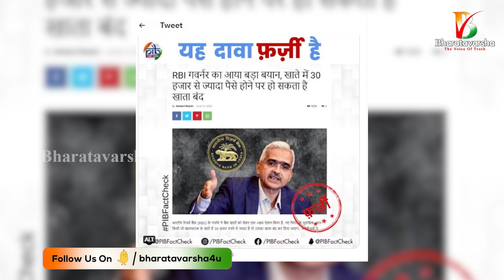అది పూర్తిగా అవాస్తవం || Fake Message Circulating on RBI